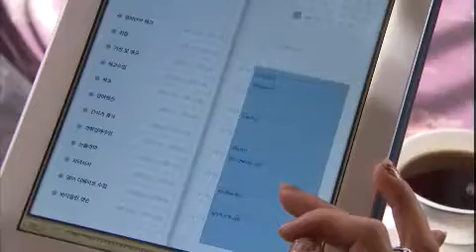8 2 Clip with xxx emma